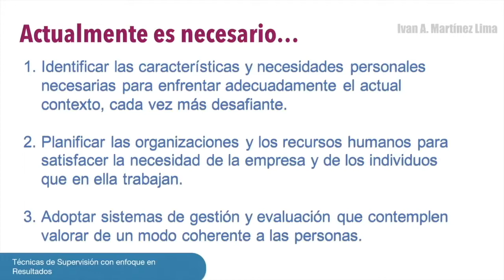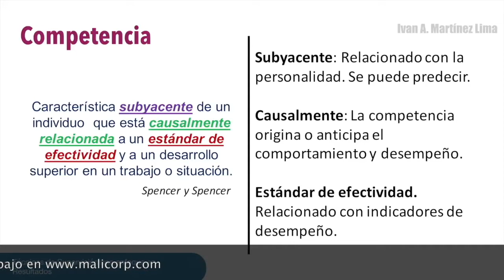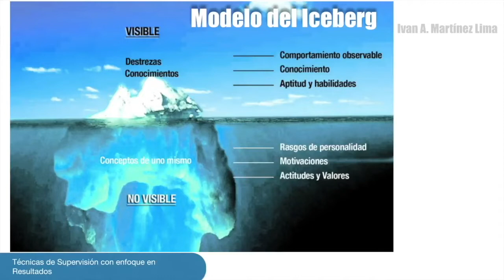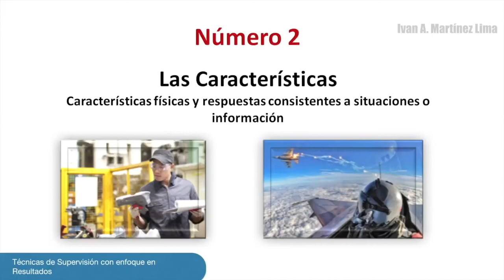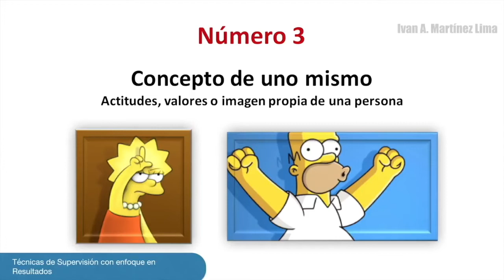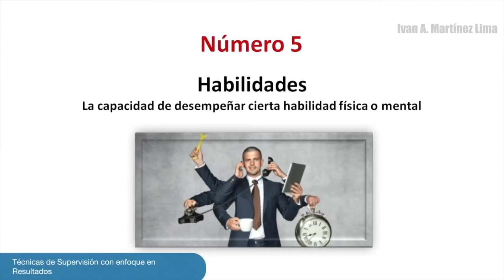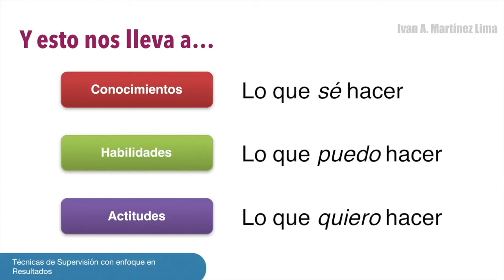COMPETENCIAS LABORALES - ¿Qué son y para qué sirven? - CONOCIMIENTOS, HABILIDADES, ACTITUDES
Te enseñamos lo que son las competencias y para qué sirven. Comprenderás la diferencia entre conocimientos, habilidades y actitudes.